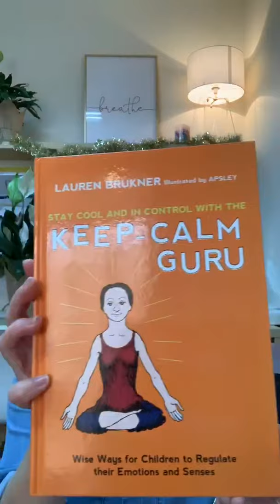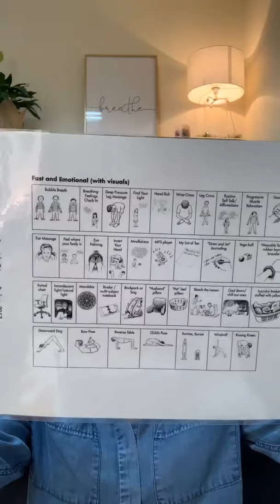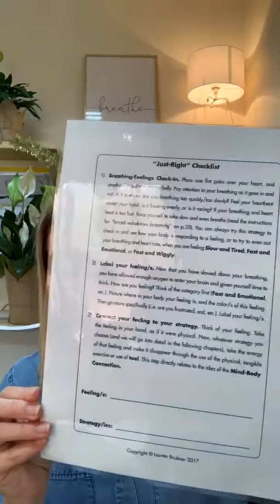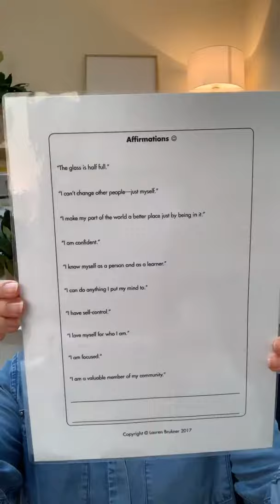Friday Live-Keep Calm Guru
A brief review of the Keep Calm Guru book which covers emotion regulation strategies and great visuals for kids and teens.  This text also has available the book's appendix as handouts available on the Jessica Kingsley Publisher website.